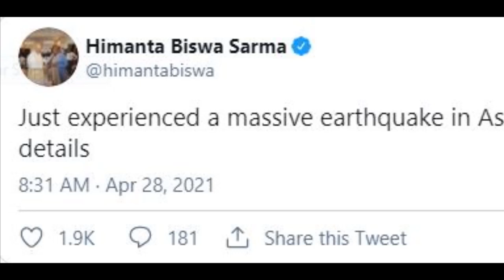Assam Earthquake: 6.4 magnitude quake, two aftershocks jolt Assam, tremors felt in Northeast, Bengal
A major earthquake measuring 6.4 on the Richter Scale jolted Northeast India on Wednesday morning. The earthquake originated in Assam and tremors were felt across Assam, North Bengal and other parts of the Northeast.
According to the National Centre of Seismology, the earthquake measuring 6.4 on the Richter Scale originated in Tezpur of Assam. The first earthquake was recorded at 7:51 am and according to the seismology centre, it was centred 43 km west of Tezpur in Assam.
There were two aftershocks following the first major earthquake, one around 7:55 am and another a few minutes after that. Cracks have been spotted in buildings of Assam following the major earthquake.
Locals in Assam and North Bengal reported the major earthquake around 8 am on Thursday. Assam minister Himanta Biswa Sarma was among those who tweeted about the earthquake.
Locals in Assam and North Bengal who experience the tremors said the earthquake may have lasted for at least 30 second and continued to shake up buildings during that time.

India was shaken near Dhekiajuli, Sonitpur, Assam, by an earthquake of magnitude 6.1, the German Research Centre for Geosciences (GFZ) reported.
The quake hit at a shallow depth of 10 km beneath the epicenter near Dhekiajuli, Sonitpur, Assam, India, in the morning on Wednesday 28 April 2021 at 7:21 am local time. Shallow earthquakes are felt more strongly than deeper ones as they are closer to the surface. The exact magnitude, epicenter, and depth of the quake might be revised within the next few hours or minutes as seismologists review data and refine their calculations, or as other agencies issue their report.
second report from France's Réseau National de Surveillance Sismique (RéNaSS) which listed the quake at magnitude 5.9. A third agency, the European-Mediterranean Seismological Centre (EMSC), reported the same quake at magnitude 6.2.
Based on the preliminary seismic data, the quake should have been felt by everybody in the area of the epicenter. In those areas, dangerous ground shaking occurred with the potential to inflict moderate to heavy damage to buildings and other infrastructure.
Towns or cities where the quake likely caused strong ground shaking include
Distance and direction from epicenter to nearby place. Are
 Dhekiajuli, Assam, India9.7 km (6 mi) from the epicenter
Rangāpāra, Assam, India23.9 km (14.9 mi)  away
Udalguri, Assam, India33.3 km (20.7 mi)  away
Dhing, Assam, India35.2 km (21.9 mi) away
Samdrup Jongkhar, Samdrup Jongkhar, Bhutan92.4 km (57.4 mi) away